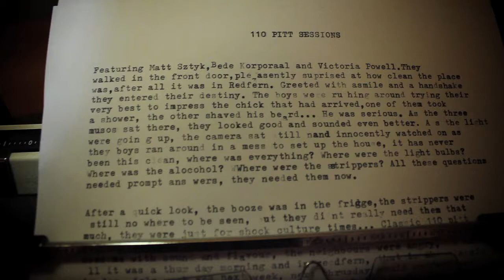Matt Sztyk - 'Polariod' @ 110 Pitt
Shot by Lowell Richardson at 110 Pitt in Sydney NSW, Australia
w/ Vic Powell, Bede Benjamin-Korporaal and Harrison Keatinge